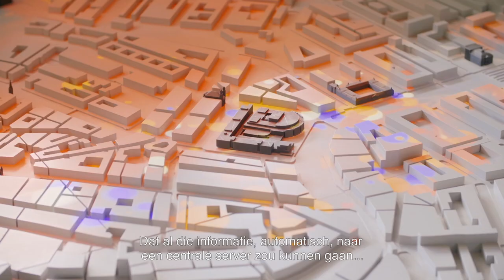Data is overal in Amsterdam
Met informatiemanagement bouwt Nicole vandaag aan het Amsterdam van morgen. Ontdek meer op